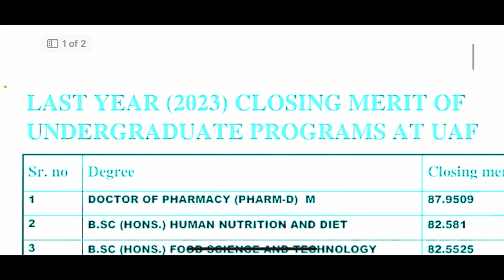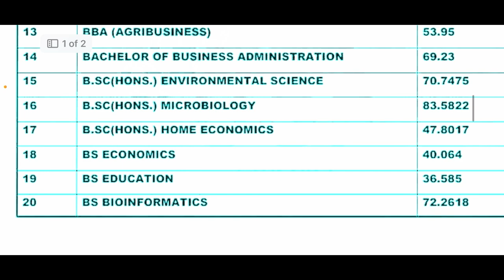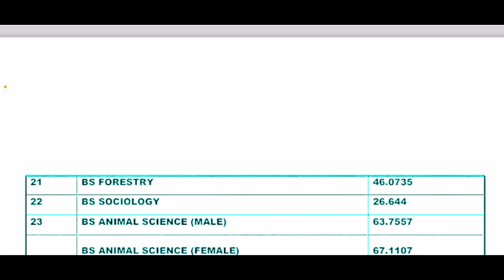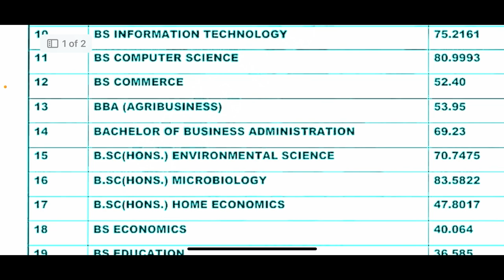University of Agriculture Faisalabad Merit List 2023 | UAF Last year Meri List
University of Agriculture Faisalabad Merit List 2023
University of Agriculture Faisalabad last year merit list
UAF merit list 2023
UAF last year merit list
university of Agriculture Faisalabad admissions 2024